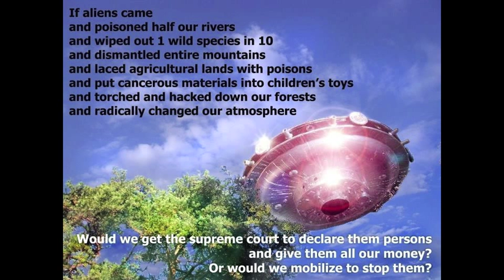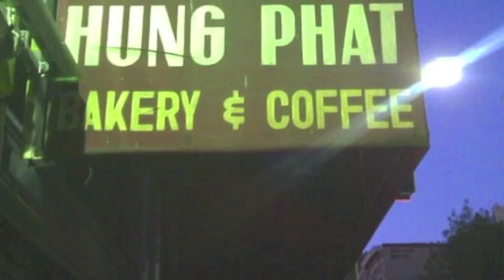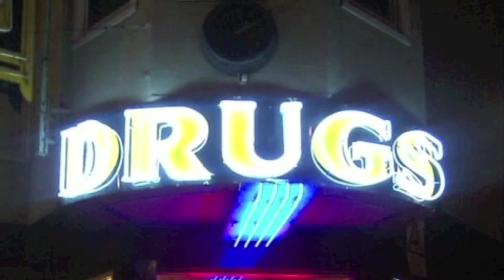Apollo Sunshine - The Hotter The Wetter The Better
Apollo Sunshine is a band that played some good shizzle.